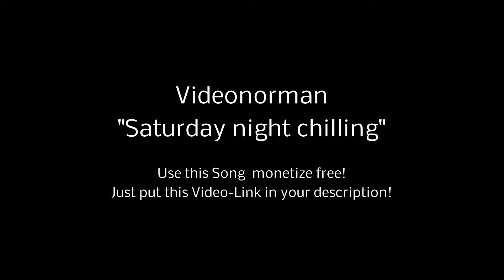Videonorman - Saturday night chilling / Monetize free / Song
Use this monetize free Song for your Videos! In every Video you like. Just put the Video Link in your description. That's all i want!
Keep Chilling. More come soon :)

Verwendetes System:
Alternate Gaming PC² 2014
Intel i7 4770k
Crossair 8GB Ram 1333 MHZ
MSI Mainboard
NVIDIA Geforce GTX 980 @ 3GB RAM
Windows 8.1 SP 2
OBS Recording Software
the t.Bone 450 SC Großmembran Mikrofon
Curcial MX256 SSD